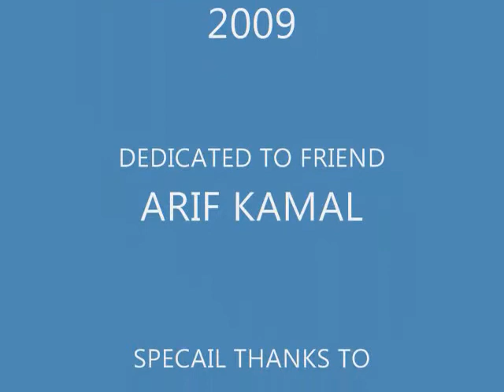Small Game Shooting 2009